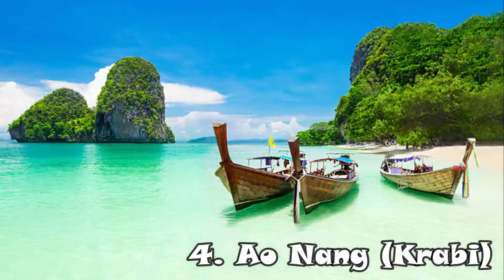THAILAND'S BEST BEACHES AND ISLANDS (TROPICAL PARADISE)🌴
Here are 11 best beaches and islands in Thailand you must visit.